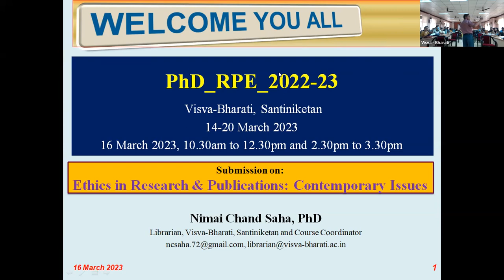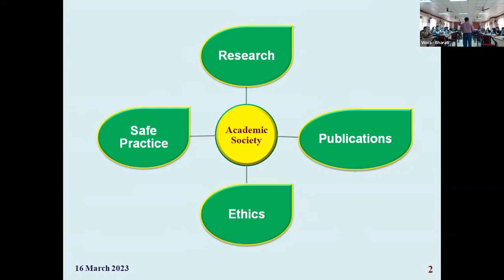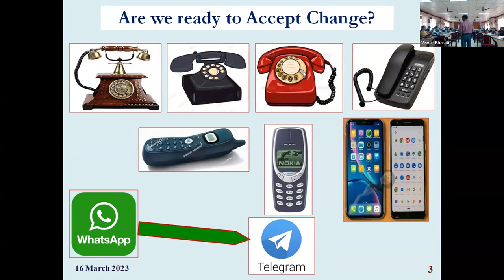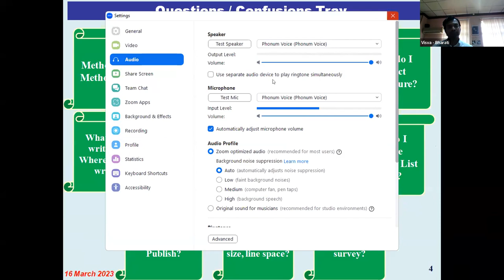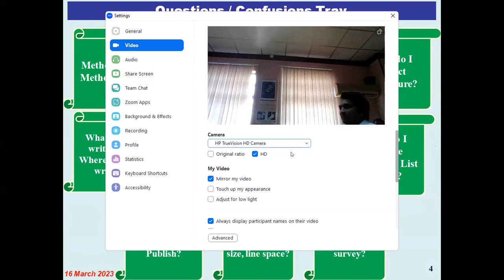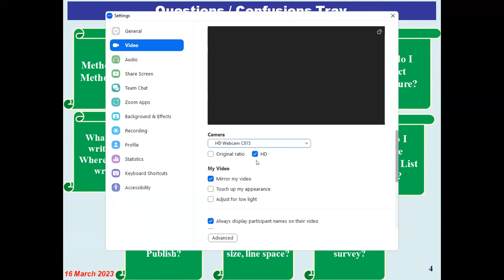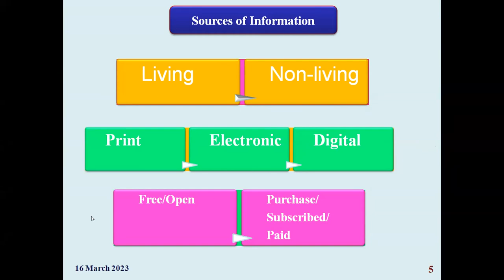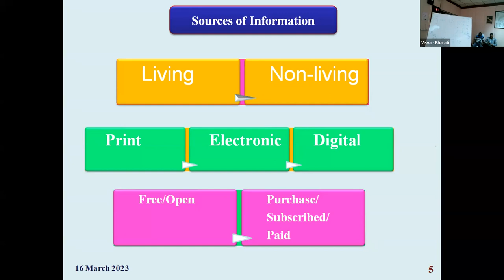Intellectual honesty and research integrity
Day 3; Class 1 of Research and Publication Ethics